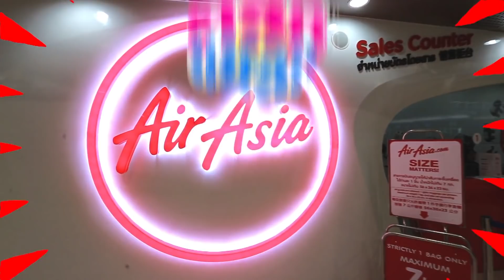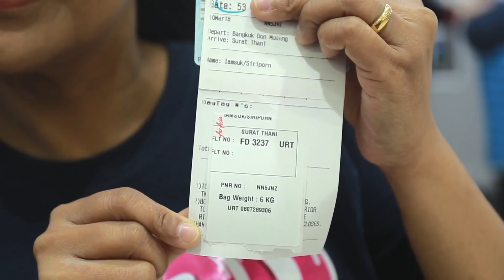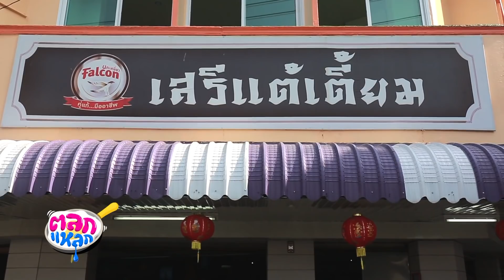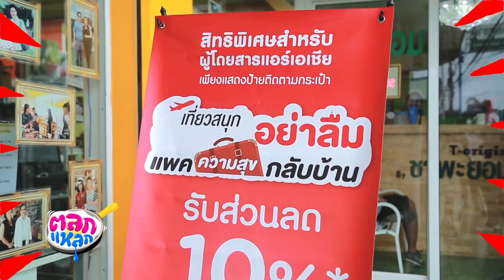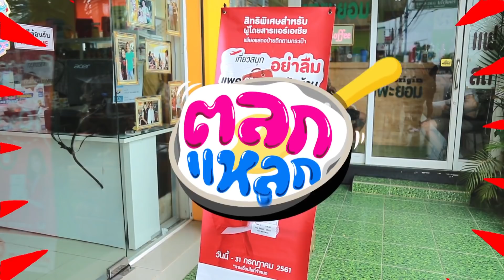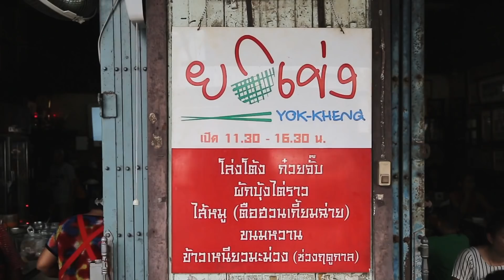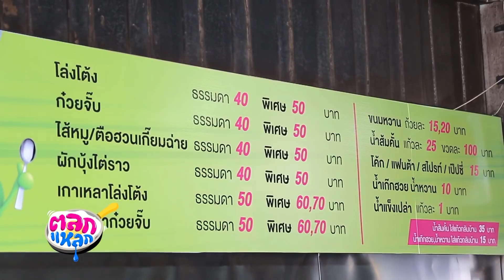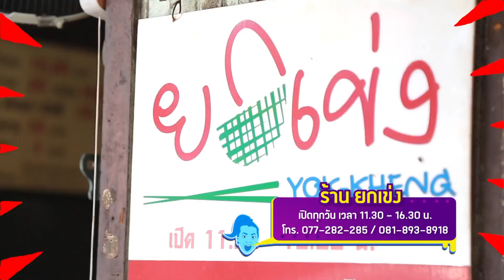ตลกแหลก - จังหวัดสุราษฎร์ธานี ตอนที่ 2 [EP.74] วันที่ 14 เม.ย. 61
รายการอาหารรูปแบบใหม่ จะพาคุณไปตะลุยหาแหล่งของกินทั่วประเทศ!!!
มากินไปขำไปพร้อมกันกับพิธีกรคู่ฮา
วันเสาร์ : พี่นุ้ย & พี่ตั๊ก
วันอาทิตย์ : น้าค่อม ชวนชื่น & บอล เชิญยิ้ม
ทุกวันเสาร์ - อาทิตย์ เวลา 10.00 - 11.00 น. ทางช่อง GMM25